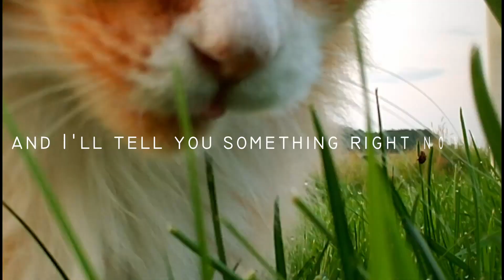Beau and Kara Studios- Career Change - Episode 150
An informational video on our career change!
We are no longer teachers!  We are now full time artists!